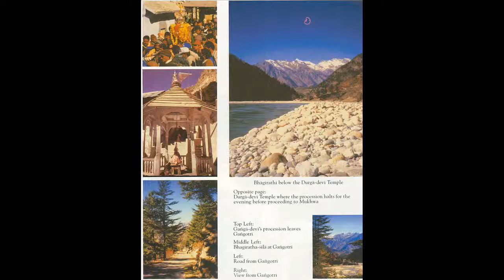Srimad-Bhagavatam 12.10 - Lord Siva and Uma Glorify Markandeya Rsi